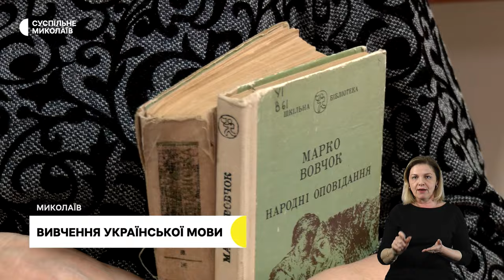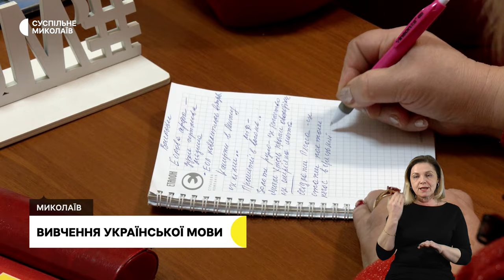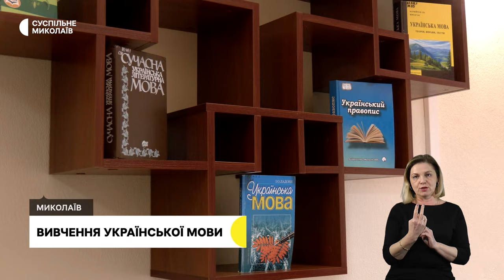Рятувальник-художник, наслідки негоди, розмовний клуб І 10.01.2024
00:00 - Анонс
00:25 - Обстріли громад Миколаївщини
00:38 - Наслідки негоди
02:47 - Розмовний клуб у Миколаєві
06:34 - Рятувальник-художник
09:18 - Погода